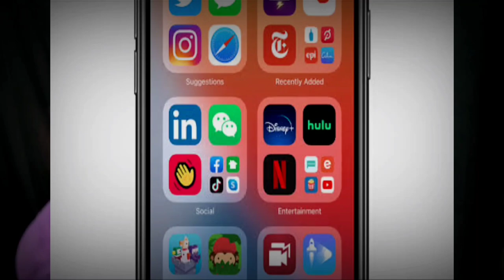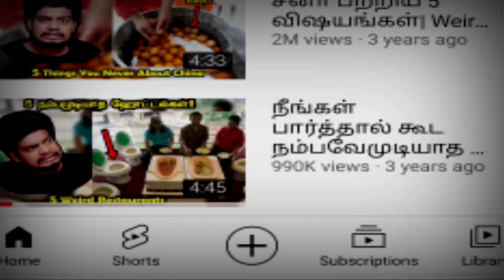Rishipedia Copying Apple?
I am hereby explained some of the success factors of rishipedia and apple company

Found article about apple company success and I just realised this factors also followed directly or indirectly by Rishipedia Owner Rishi.

Here madan gowri and coca cola

Apple Inc. had its genesis in the lifelong dream of Stephen G. Wozniak to build his own computer—a dream that was made suddenly feasible with the arrival in 1975 of the first commercially successful microcomputer, the Altair 8800, which came as a kit and used the recently invented microprocessor chip. Encouraged by his friends at the Homebrew Computer Club, a San Francisco Bay area group centred around the Altair, Wozniak quickly came up with a plan for his own microcomputer. In 1976, when the Hewlett-Packard Company, where Wozniak was an engineering intern, expressed no interest in his design, Wozniak, then 26 years old, together with a former high-school classmate, 21-year-old Steve Jobs, moved production operations to the Jobs family garage. Jobs and Wozniak named their company Apple. For working capital, Jobs sold his Volkswagen minibus and Wozniak his programmable calculator. Their first model was simply a working circuit board, but at Jobs’s insistence the 1977 version was a stand-alone machine in a custom-molded plastic case, in contrast to the forbidding steel boxes of other early machines. This Apple II also offered a colour display and other features that made Wozniak’s creation the first microcomputer that appealed to the average person.

About Rishipedia: Rishi was born and brought up at Chennai, Tamil Nadu. He currently resides in Chennai as he has done his graduation at a university in Chennai. He was born in a middle-class family.